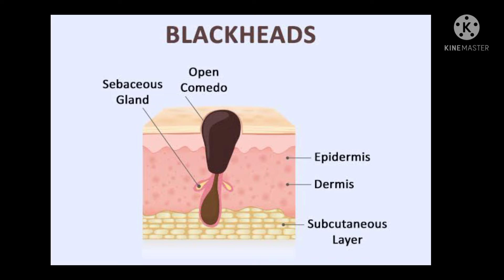Remove Blackheads&Whiteheads in 3Minutes /Affective 4Methods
Blackheads ko natural remedies se remove karen .These all methods are safe to use